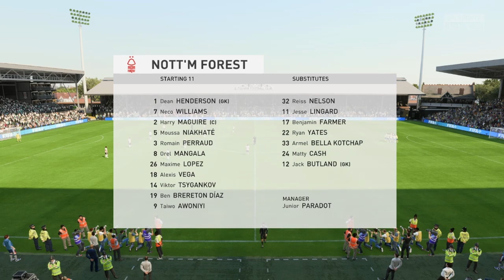FA CUP LAST 16 & QF!! || REALISTIC CAREER MODE || NOTTINGHAM FOREST || EPISODE 29 || FIFA 23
Welcome back to our realistic career mode with Nottingham Forest!

Could we really win the FA Cup?